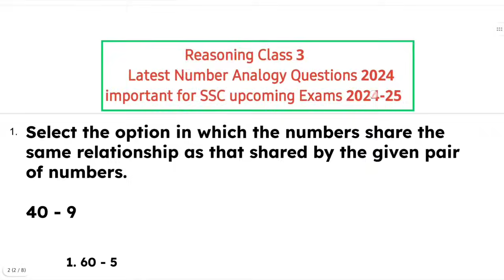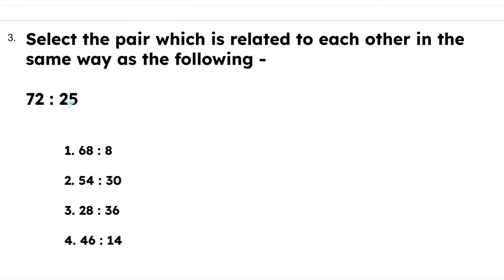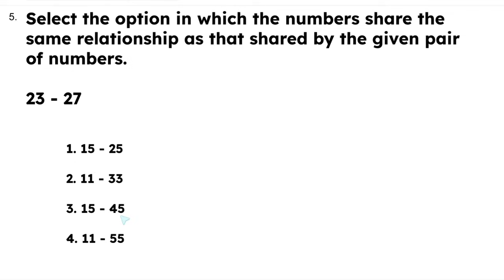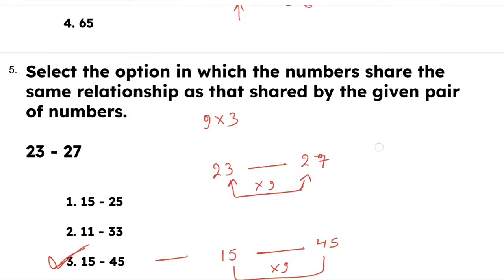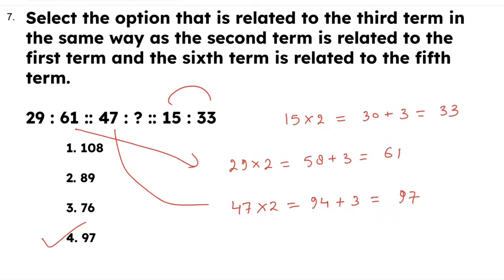SSC CGL 2024 Reasoning Class 3 (latest Number Analogy Asked Questions)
SSC CGL 2024 Reasoning class 2
reasoning number Analogy
no analogy
SSC CGL reasoning
ssc cpo 2024 paper solution
ssc cpo 2024 reasoning paper solution
ssc cpo 2024 all asked questions

Select the pair which is related to each other in the same way as the following-
72 : 27
Select the option in which the numbers share the same relationship as that shared by the given pair of numbers.
40 - 9

23 - 27

76 : 69 :: 49 : 45 :: 69 : ?

72 : 25